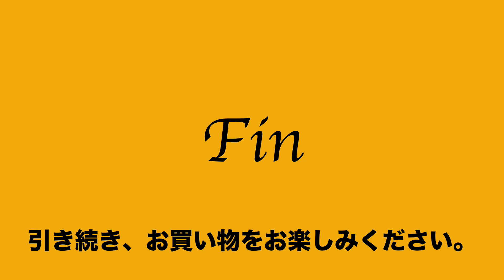8 6 312132 6572 美品 ビジネスレザーファクトリー 2way ショルダー ブリーフ